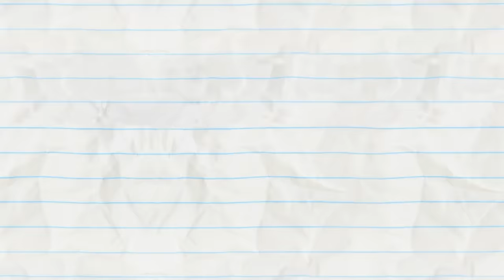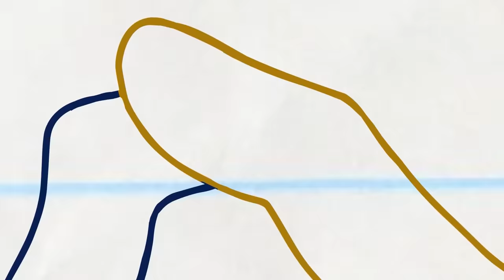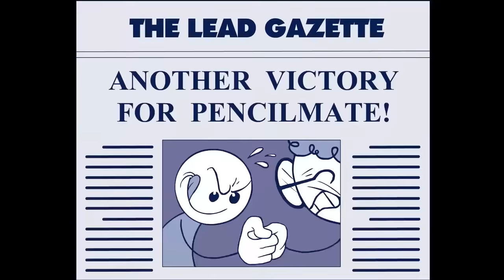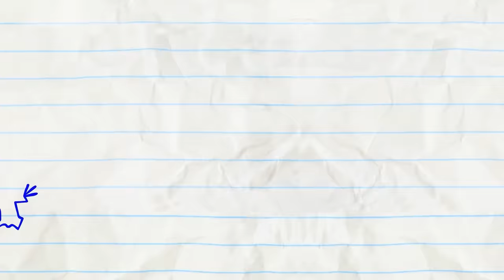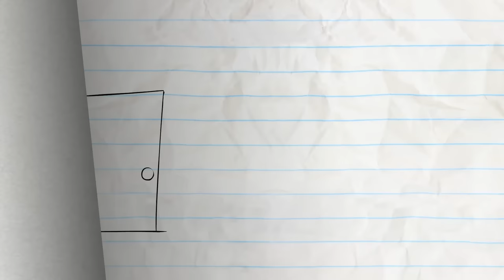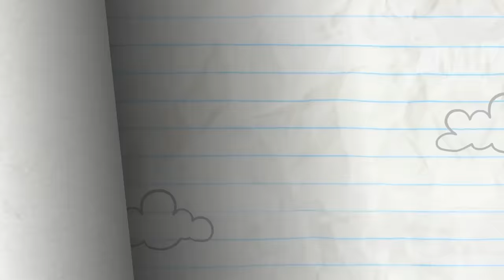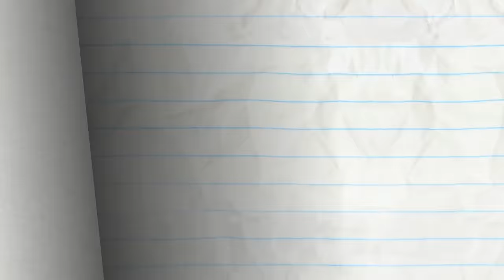"All Tied Up" | Pencilmation Cartoons!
Pencilmate tries on all his favorite ties! What is Pencil up to now?

0:00 - ALL TIED UP

2:19 - NO BONES ABOUT IT

5:24 - THOUGHTS & ERRS
Pencilmate can think anything into REALITY!

7:57 - END OF THE WORLD WIDE WEB

10:28 - STATUES YOUR OWN ADVENTURE

12:19 - ALL THUMBS

15:52 - KEEP CLAM AND CARRY ON

18:55 - SIT MY BABY ONE MORE TIME

22:06 - UNCHAIRABLE

24:19 - BUG TO THE FUTURE

26:27 - CAKE IT OR BREAK IT

CREDITS FOR ALL TIED UP

Co-Producer - Andrew Howell
Lead Animation - DreamFarm Studio [CA]
Palette - Dima Maximilian Catalin Costel
Director's Assistant - Ed Niño Toledo
Sound Design - Mario Morellón Benito
Head of Production - Valentin Prossliner

Credits For Dreamfarm Studios

Director - Rasoul Shiri
Animatic - Rasoul Shiri
Animation Supervisor - Rasoul Shiri
Lead Animator - Rasoul Shiri
In-Between Animator - Zahra Dayarian
Clean-up Artist - Zahra Dayarian
Color Artist - Saba Mehrfar
Compositor - Ali Pour Moradi
Production Manager - Maliheh Mohagheghi
Supervisor - Alireza Sepehri Rad
Project Manager - Rahmat Asiaei